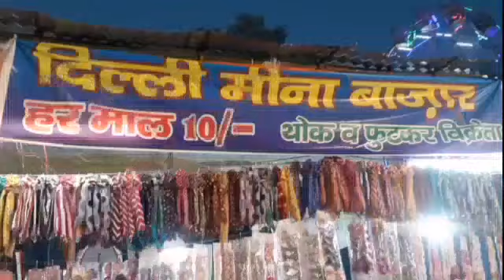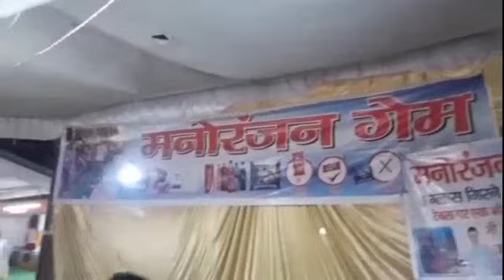LUCKNOW MELA NEAR CHOWK STADIUM LUCKNOW#lucknowmela